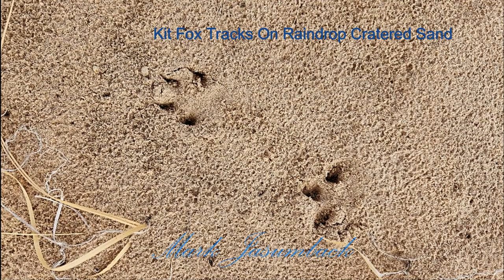Kit Fox Mule Deer Coyote Mojave Desert Jan 2023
Mojave Desert Southern Basin & Range

The Kit fox is North America's smallest fox species eats an insect in a small wash. Rock wrens chatter as they glean seeds and insects from wash. Small desert mule deer, coyote and long-tailed pocket mouse or deer mouse. The desert tortoise shell is approximately 4-5 inches long. Young desert tortoise are susceptible to predation recently ravens have been identified as a significant predator.